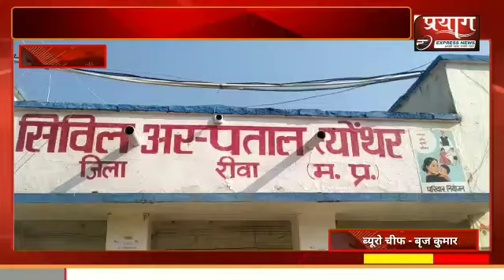मध्य प्रदेश रीवा में तालाब में डूबने से महिला की दर्दनाक मौत